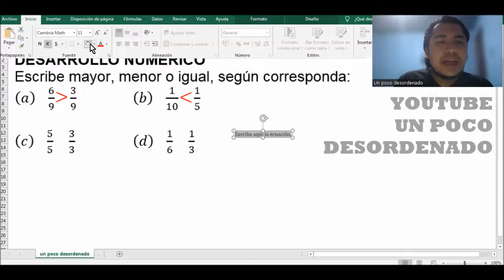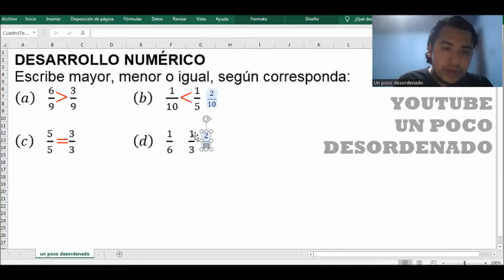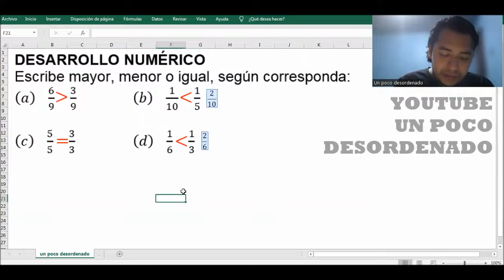2113 - Ejercicios resueltos sobre la comparación de fracciones: mayor, menor o igual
DESARROLLO NUMÉRICO
Escribe mayor, menor o igual, según corresponda:
(a) 6/9      3/9  (b) 1/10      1/5